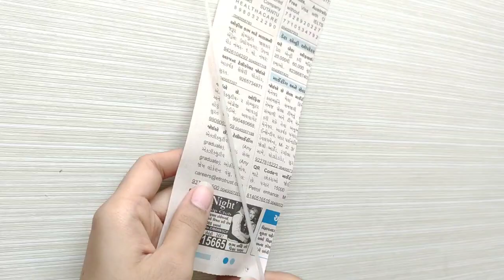Easy Wall Hanging Making Ideas | Amazing Paper Wall Decor Ideas | Easy Paper Craft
In this Video I am showing how to make Beautiful Paper Flowers Wall hanging.

Simple Paper Wall Hanging Decoration -DIY Easy Wall Decoration Ideas,

easy paper wall hanging craft ideas,
easy paper wall hanging craft,
easy paper wall hanging ideas,
easy paper wall hanging decoration,
easy paper wall hanging flower,
easy paper wall hanging diy home decor ideas diy room decor paper wall decor paper wall mate,
easy paper flower wall hanging wall hanging craft ideas,
easy paper flower wall hanging ideas / room decor diy,
3 easy paper wall hanging,
simple paper wall hanging,
craft paper wall hanging,
paper crafts easy wall hanging 5 minute crafts